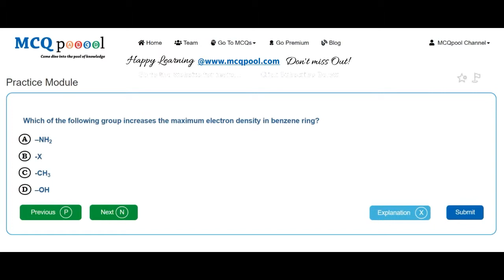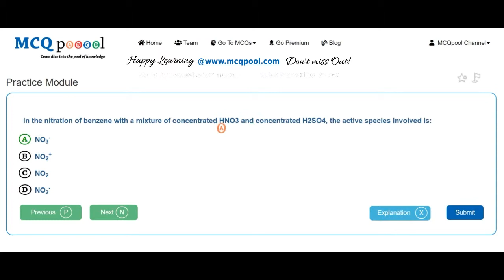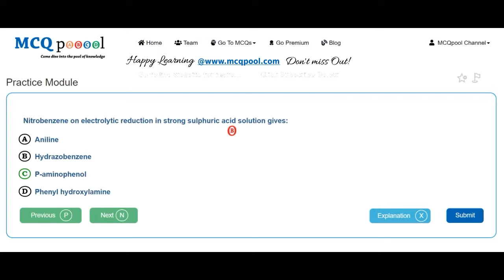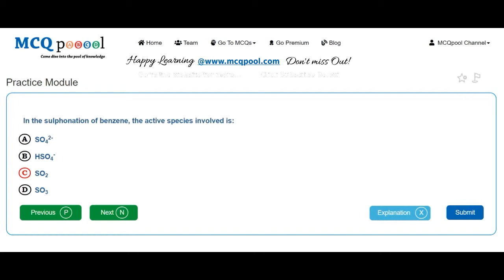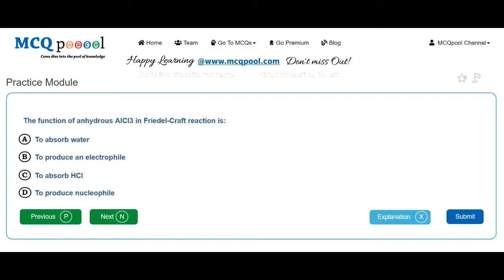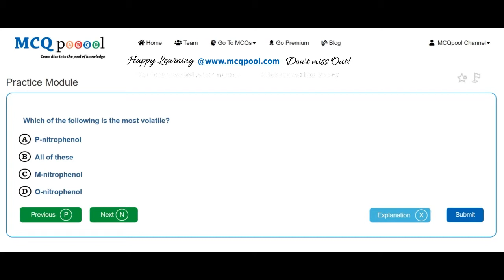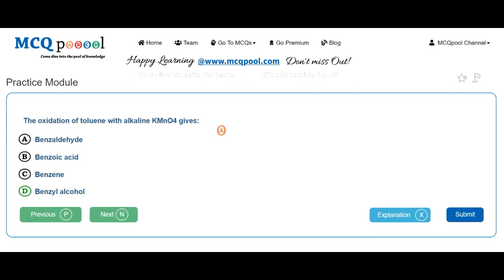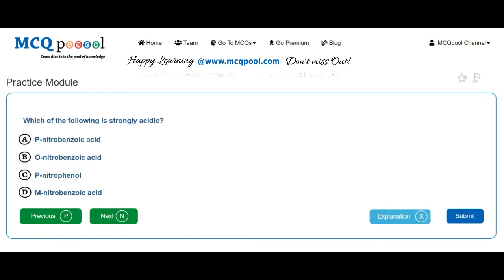Quiz/MCQs on Chemistry- Aromatic Compounds -MCQ Quick Revision Series Free MCQs @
For more details on how to do so, please visit:
Multiple Choice Questions MCQs on Chemistry- Aromatic Compounds for A levels/+2/Plus 2/High School/Intermediate levels/ PreMed PreEng Entrance